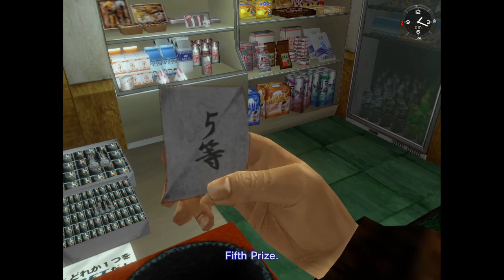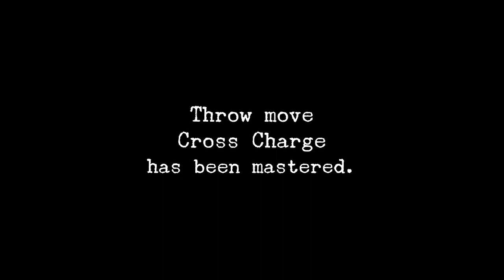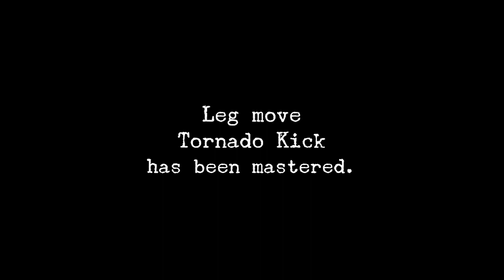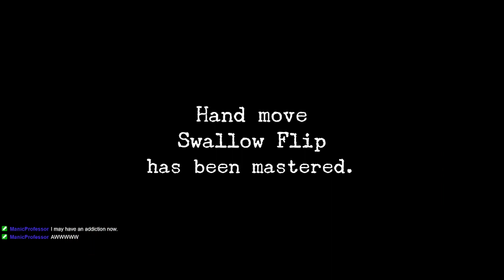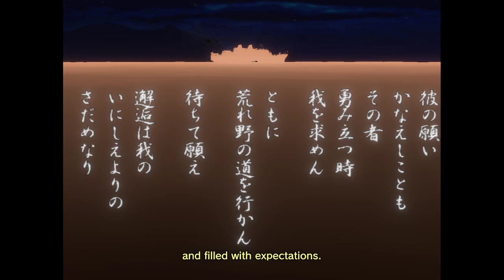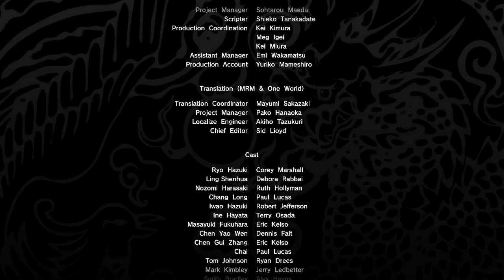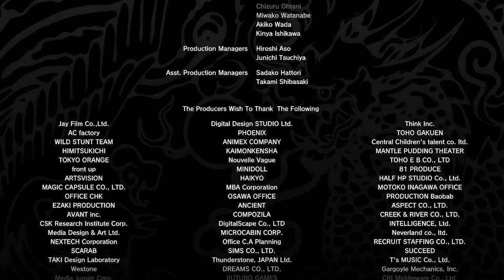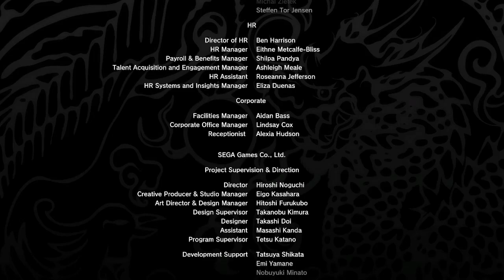Shenmue HD (PC) Part #5 (Final)